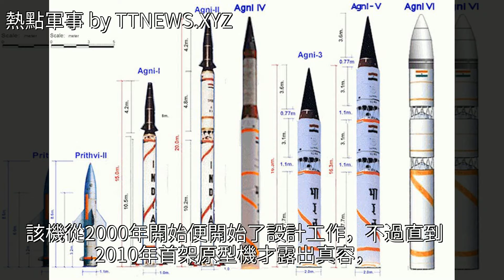俄蘇-57裝新一代發動機首飛專家表示中國大可放心，專家的話靠譜嗎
俄蘇-57裝新一代發動機首飛專家表示中國大可放心，專家的話靠譜嗎俄蘇-57裝新一代發動機首飛專家表示中國大可放心，專家的話靠譜嗎戰鬥機 T-50 殲-20 F-22 環球軍事